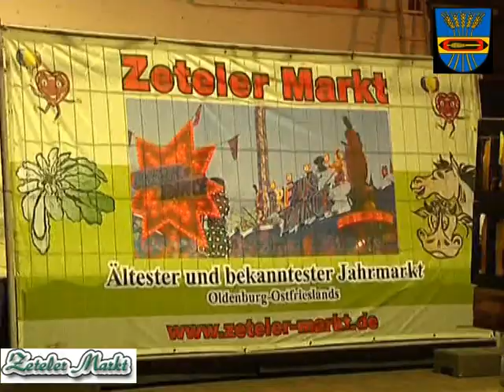Zeteler Markt NEWS Teil3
NEWS vom Zeteler Markt Teil 3